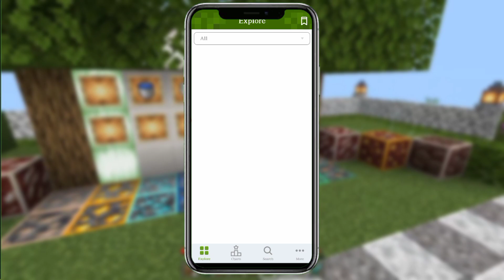How to download best optifine in Minecraft pe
Top 5 Best Optifine For Minecraft Pocket Edition
Top 5 Best Clients For Minecraft PE 1.20+
Optifine For Minecraft PE 1.20
Best Optifine For Mcpe 1.20
Best Clients For Minecraft PE
Best Lag Fix Optifine For MCPE
No Lag Clients Minecraft PE
Mcpe Optifine Clients 1.20
No Lag Optifine For Mcpe
Top 5 Best Mcpe Clients
The Best Mcpe PvP clients
Best FPS Boost Optifine
annie x gamer
Shorts
bug wheel
mcpe
minecraft pe
how to fix lag in minecraft pe 1.20
how to fix lag in mcpe 1.20
optifine for mcpe
optifine for minecraft pe
optifine for mcpe 1.20
clients for minecraft pe 1.20
clients for mcpe 1.20
ghost bgstar
best lag fix clients for mcpe 1.20
how to fix lag in minecraft
how to fix lag in minecraft 1.19 android
mcpe client fps boost
mcpe lag fix texture packs 1.19
minecraft 1.19 lag fix client
minecraft lag fix android
minecraft lag fix optifine
minecraft pe lag fix android
lexify gaming, mcpe lag fix client
minecraft lag fix 1.19
minecraft lag fix client
minecraft pe lag fix 1.19
minecraft 1.20 lag fix client
minecraft lag fix client 1.20
top 5 best clients for minecraft pocket edition
fps boost client for minecraft pe
top 5 client for minecraft pe 1.19
top 5 epic clients for minecraft pe 1.20
best clients for minecraft pe 1.20 in hindi
minecraft 1.20 optifine
top 5 best client for mcpe 1.20
best pvp clients for minecraft pe 1.20
lag free optifine minecraft 1.20
minecraft bedrock edition
client for minecraft pe 1.19
top 5 clients for mcpe 1.20
minecraft windows 10 client
Mr GeCRAFT
Fix Lag
Sin Optifine For Minecraft Bedrock 1.20+ | No Lag
Fps+ | How To Get More FPS In MCPE 1.20+
optifine for minecraft bedrock 1.20
How to get more fps in mcpe 1.20
optifine mcpe 1.20
Sin optifine for mcpe 1.20
New optifine for mcpe 1.20
Sin Optifine for minecraft bedrock 1.20
Optifine for mcpe fix lag
Optifine for mcpe no lag
How to fix lag for mcpe 1.20
Fix lag
minecraft smp
dream smp
clownpierce
dream
beating minecraft
minecraft hardcore
100 days
smp
minecraft curios
lifesteal
lifesteal smp
minecraft friends revenge
minecraft revenge
tommyinnit
wenzo
minecraft 100 players
minecraft hardcore revenge
hermitcraft
minecraft prison
minecraft trapped
minecraft curious
minecraft dog
yraah
Yraah908
yrrah
yrrah908
Yrrah
camman18
Bundle Minecraft
deep dark
canman
minecraft 1.19
camman
facts
minecraft facts
minecraft client
minecraft mods
minecraft bedrock client
minecraft bedrock client windows 10
minecraft challenge
best minecraft mods
minecraft bedrock
top 3 clients minecraft pe
minecraft mod
spunky
FPS Boost Client MCPE 1.20
spunky insaan 2.0
minecraft 1.20
optifine 1.16
minecraft
optifine
minecraft optifine
optifine 1.20
optifine 1.16.5
optifine minecraft
minecraft lag fix android 3gb ram
minecraft lag fix android 2gb ram
minecraft lag fix android 1.20
minecraft lag fix
minecraft lag fix android 1gb ram
lag fix Mcpe 1.20 version
minecraft lag fix 2023

Time To Win Gaming Offical

Minecraft Nametag. TIMEGAMIN7